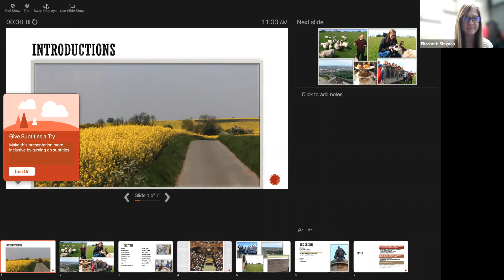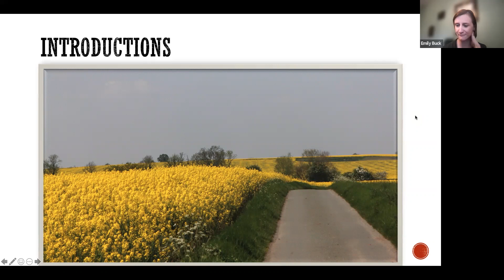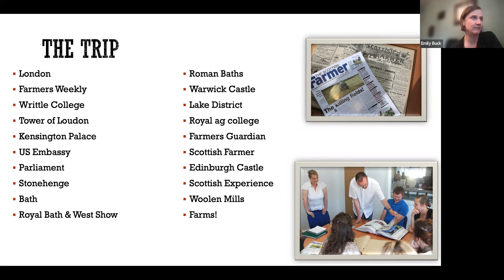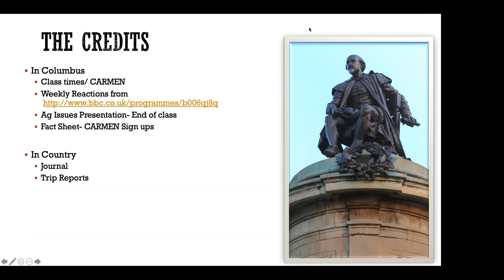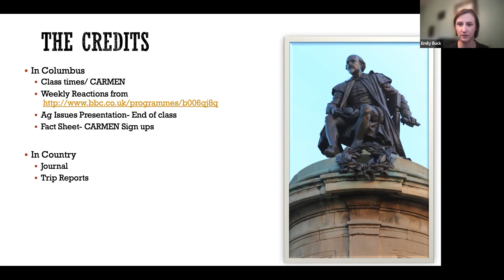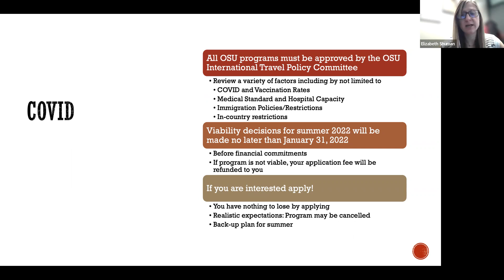England/Scotland: Agricultural and Environmental Communication | Summer 2022 Info Session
This course will engage students in concentrated studies of selected prominent English food and agricultural issues and the ways through which mass media communicate with and educate the public about these issues. Of particular interest in the course are the ways in which British media both differ from and resemble U.S. media in their coverage of a wide range of social and technical issues associated with food and agriculture. Some topics considered are land use issues, foot and mouth disease, organic food production, local food systems and dairy cattle diseases.

During the program, students will have the opportunity to meet with many English and Scottish communicators, visit various livestock farms, as well as the oldest agricultural college in the U.K., Royal Agricultural College. Students also will also have the change to visit Windsor Castle, the largest occupied castle in the world, the famous prehistoric monument of Stonehenge and various other famous historical sites in both England and Scotland.

Students completing this class will be able to demonstrate the following outcomes:

-Identify at minimum three major food and agricultural issues facing British agriculture that are addressed in British mass media
-Identify the major government and private-sector sources cited in journalistic news and feature stories
-Describe how mass media performs educational, journalistic and "watchdog" functions in various cultures
-Demonstrate increased familiarity with English culture, including history and tradition associated with rural life.

You can learn more about the program and start your application on the program webpage: